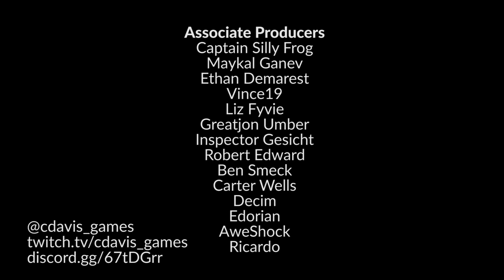Thronebreaker: The Witcher Tales Review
A spoiler-free review of Thronebreaker: The Witcher Tales, the campaign for the Gwent card game. A free review copy was provided by CD Projekt Red.